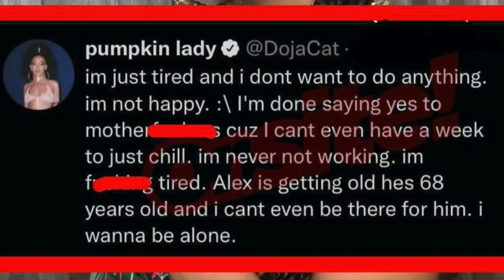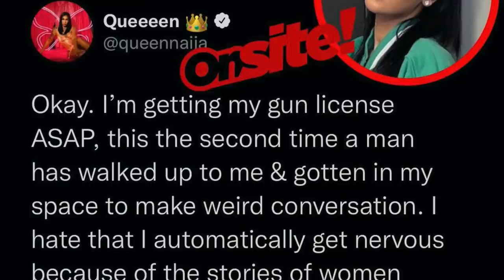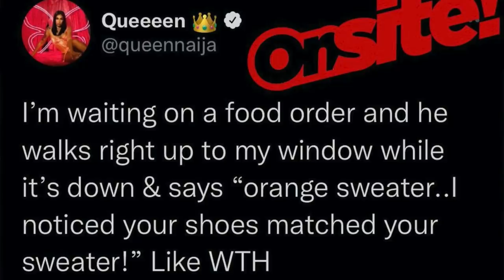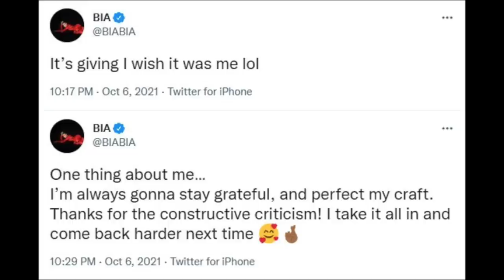BIA & LATTO’S TRASH BET AWARDS PERFORMANCE, QUEEN NAIJA THREATENED, DOJA CAT IS TIRED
Hey QueenTeam, in this video I talk about Bia and Latto and their performance at the 2021 BETHipHopAwards , QueenNaija feeling threatened, and DojaCat expressing how tired she is.

About Me:
Name: Chioma
Age: 24
Location: Ohio

Fun Facts:
1. I'm 5'10
2. I am NIGERIAN (Igbo Tribe)
3. My favorite color is Pink
4. I have 2 siblings, 1 older brother and 1 younger sister
5. My favorite food is potatoes

FOLLOW ME ON:
FAQ's
1. How old are you? 24
2. Birthday? July 17, 1997
3. What do you use to edit your videos? Final Cut Pro X
4. What camera do you use? Sony Alpha 6000 with Kit Lens